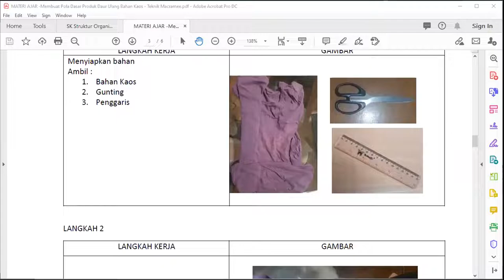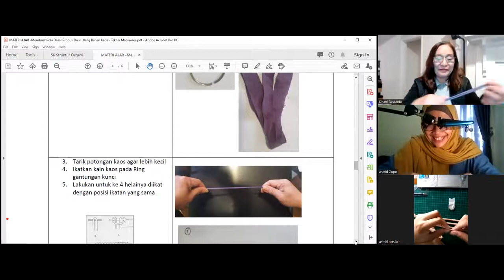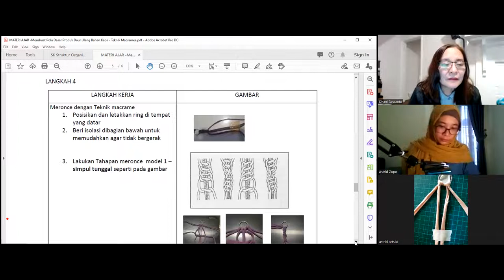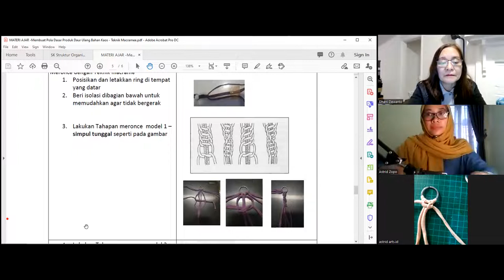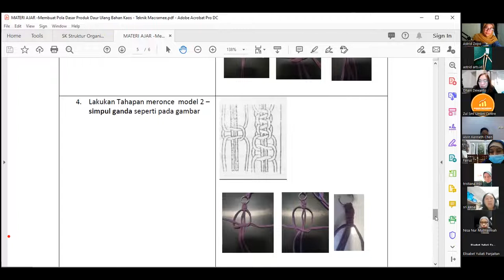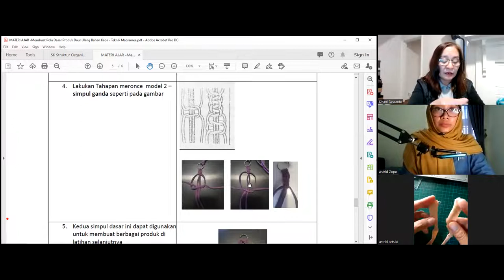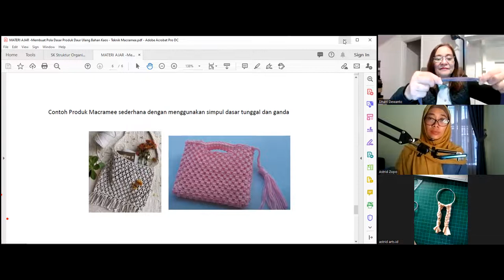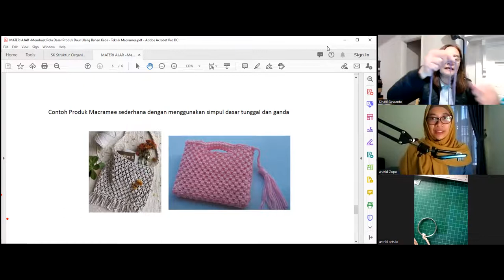DAUR ULANG KAOS BEKAS | Pelatihan UMKM Disabilitas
Pelatihan UMKM Disabilitas minggu ini diisi oleh Ibu Endang atau biasa di panggil Ibu Dhani dan Ibu Astrid selaku crafter. Pelatihan kali ini kita akan praktek menggunakan bahan kaos bekas, kira-kira bisa dibuat apa aja ya? simak video ini.